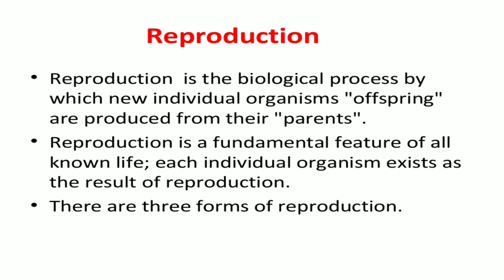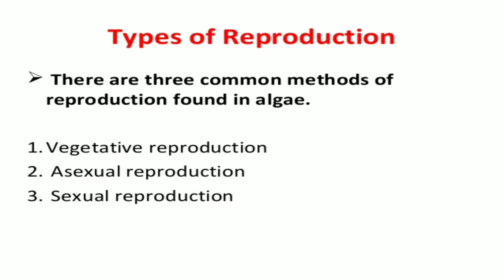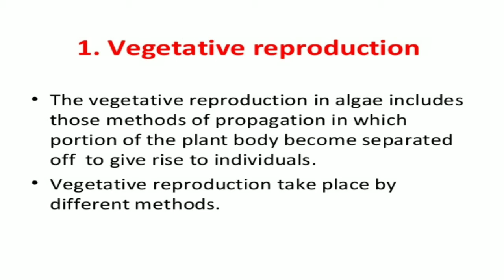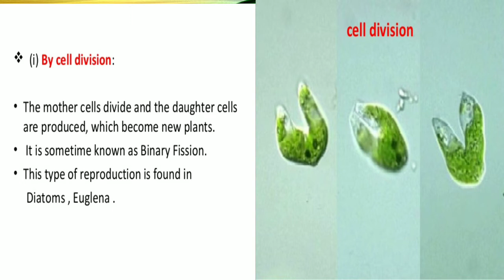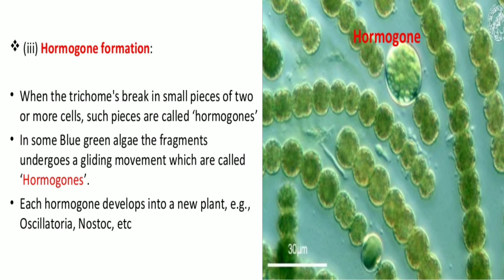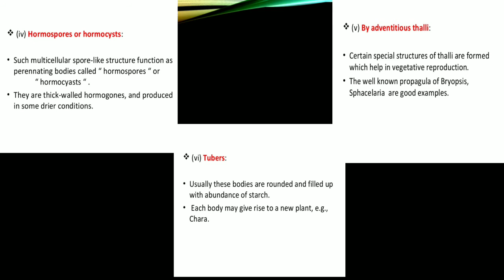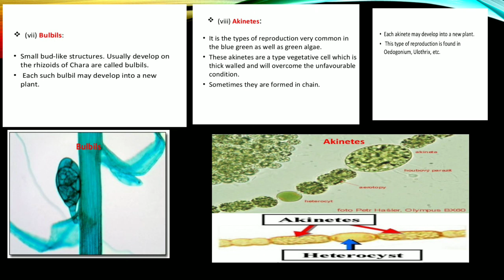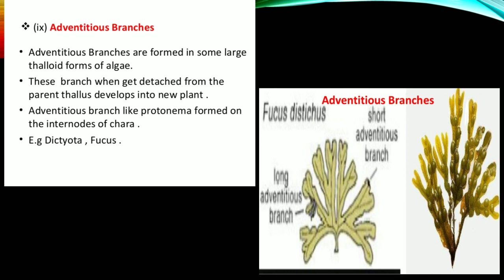Reproduction in Algae ( vegetative reproduction ) Bsc part 1 By Madhu Choudhary